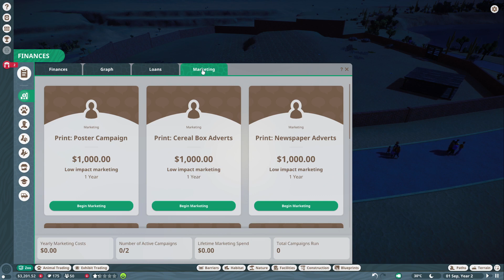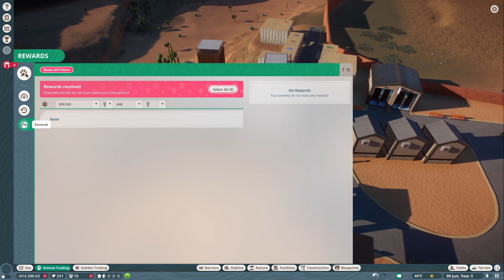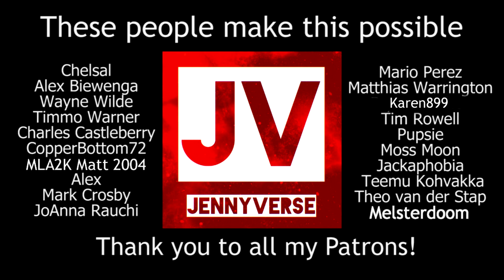ZCROOD - Let's Play Planet Zoo (Badly) #11